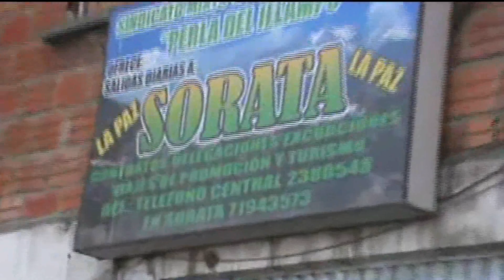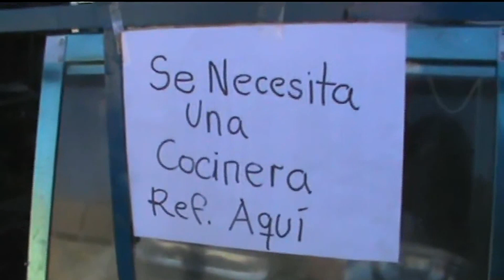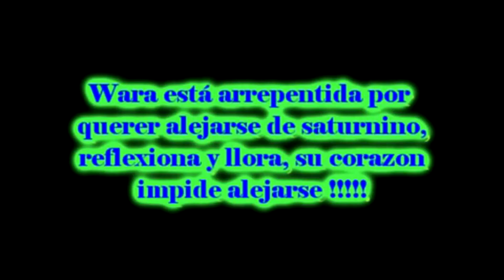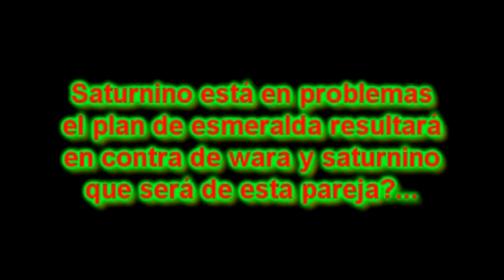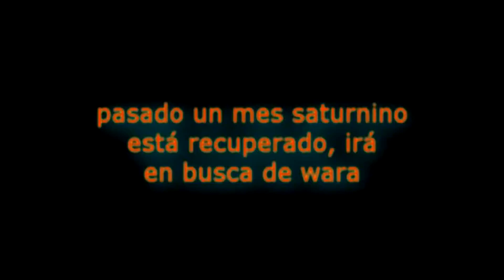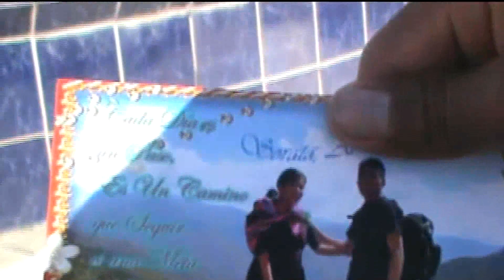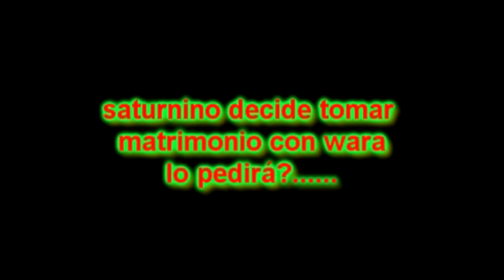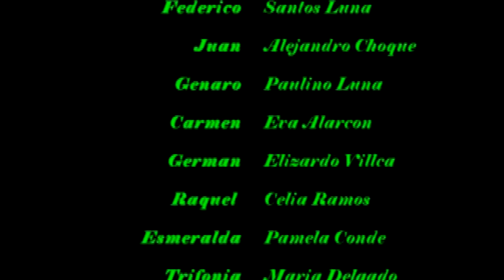BUSCANDO LA FELICIDAD